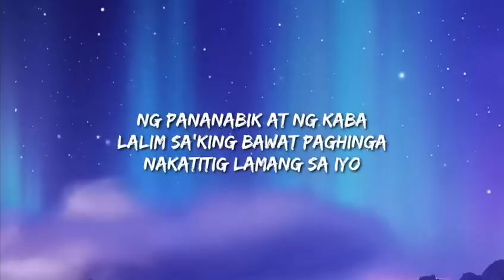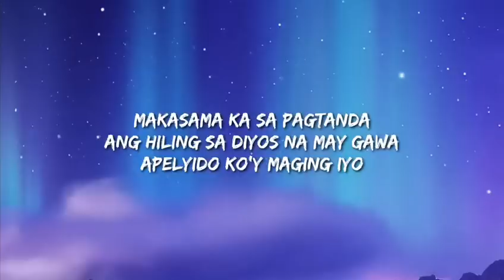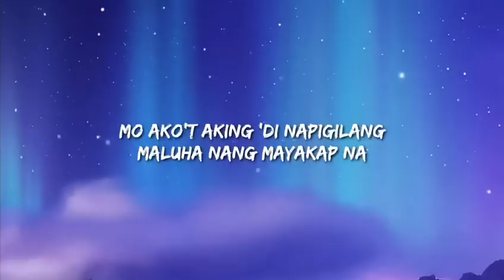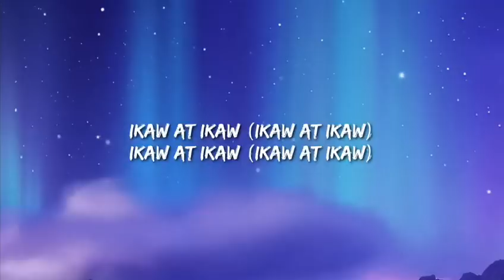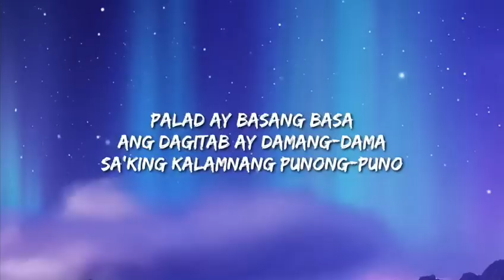SunKissed Lola - Pasilyo (Lyrics)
Lyrics

[Verse 2]
'Di maikukumpara